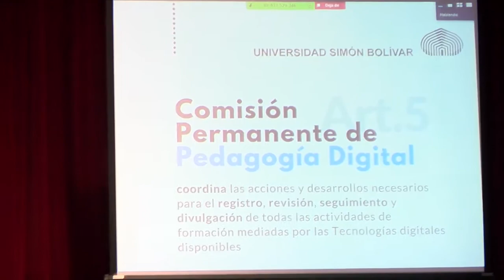Artículo 5 del Reglamento